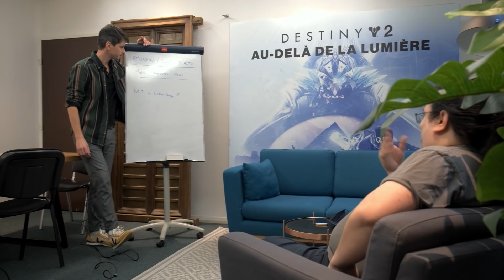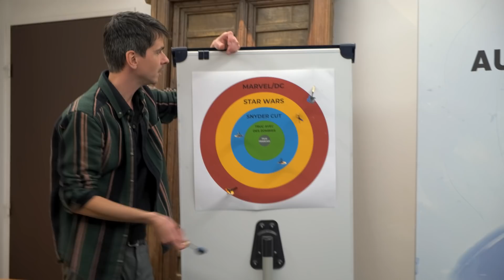STAR WARS chez Disney : symptôme d'une pop culture malade ? (feat MJ Fermez-là)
La trilogie Skywalker est terminée, et Disney a largement déplacé l'univers Star Wars sur Disney+, en série : la saison 3 de The Mandalorian, Obi-Wan, Andor, The Book of Boba Fett, The Bad Batch... A quoi va ressembler le futur de la saga de George Lucas ? Est-ce une renaissance, ou le début de la fin ? Et surtout, ce traitement de Star Wars n'est-il pas le parfait symptôme de la maladie hollywoodienne des méga-franchises et univers étendus ? Parler de Star Wars, c'est aussi parler des Avengers de Marvel, des héros DC et de Star Trek. De l'industrie, et de la pop culture en général. C'est pour ça qu'on a invité MJ Fermez la, pour en discuter avec Geoffrey.